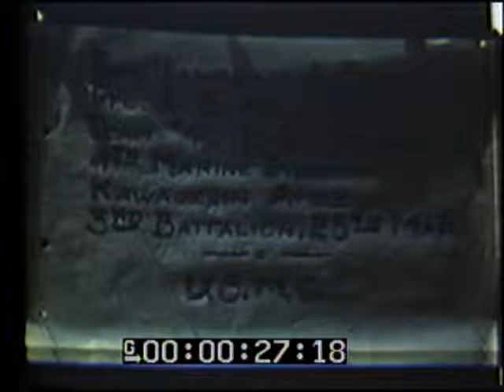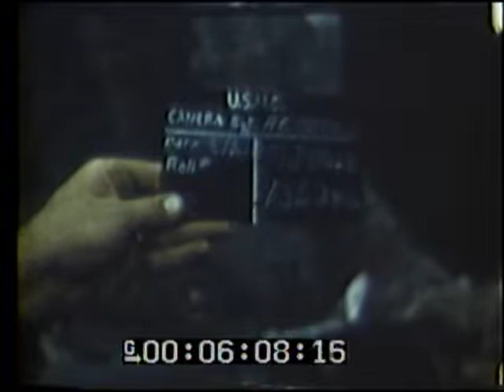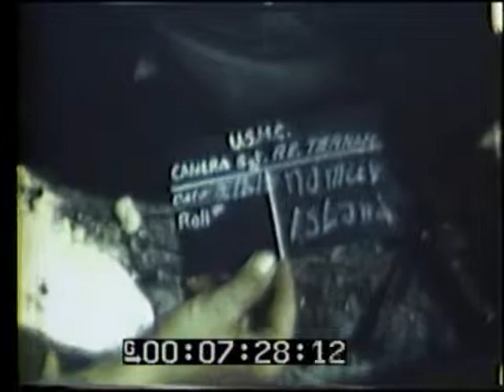MARINES LAND DURING BOMBARDMENT; BURIAL SERVICES; SHELL DAMAGE ON ROI ISLAND, KWAJALEIN ATOLL